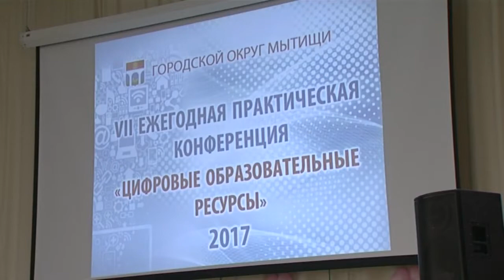Конференция ЦКТ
«Цифровые образовательные ресурсы». В школе №31 уже в 7-й раз состоялась практическая конференция городского округа Мытищи. Форум был посвящен методике организации образовательного процесса в общеобразовательных школах. Сегодня и учителя, и ученики, и родители рассуждают о том, какие программы обучения наиболее актуальны для современных школ?